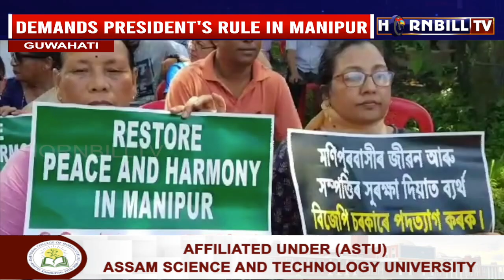12 POLITICAL PARTIES OF ASSAM PROTEST AGAINST MANIPUR INCIDENT